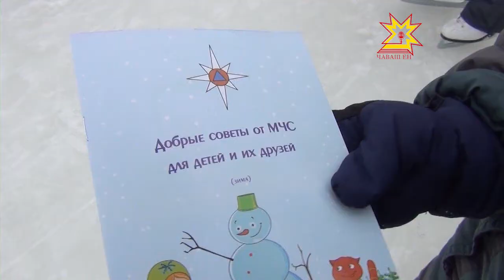Круглый стол. Выпуск 16.03.2014